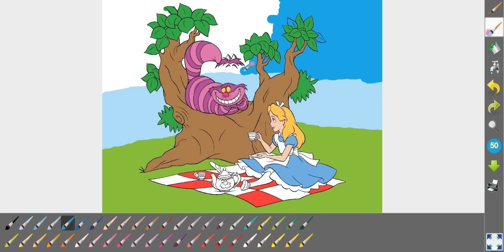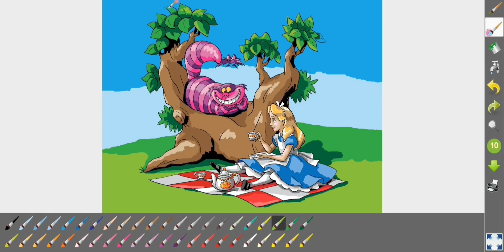Alice in Wonderland Disney Animation Coloring